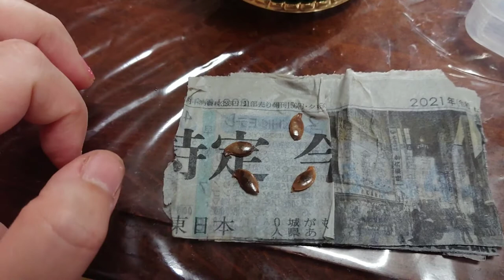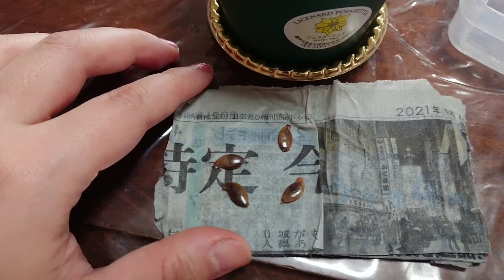3/2.【実験】スターフルーツの種まきしてみた｜Star Fruit（Carambola）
3/2(火) 13:41